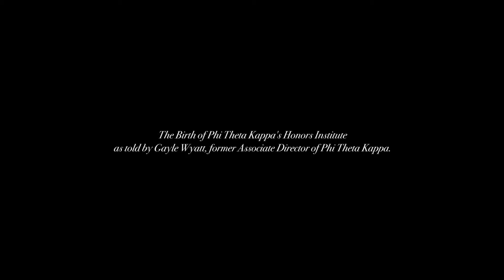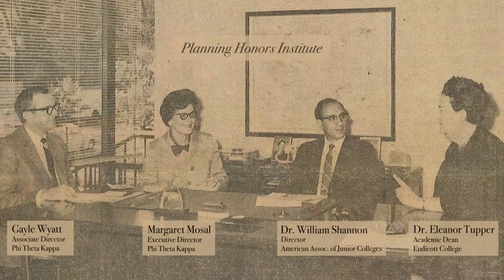How the Honors Institute was Born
How the Phi Theta Kappa Honors Institute was born as told by Gayle Wyatt, former Phi Theta Kappa Associate Director.